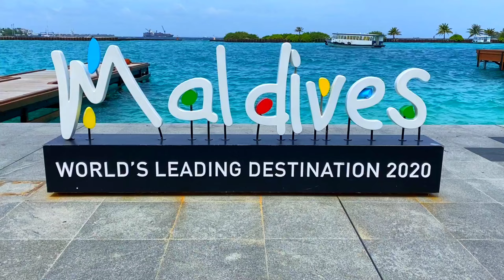মালদ্বীপে রিসোর্টের ও গার্ডেন এর কাজ সম্পর্কে জানুন|| Maldives visa update news|| update 2024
মালদ্বীপে রিসোর্টের ও গার্ডেন এর কাজ সম্পর্কে জানুন|| Maldives visa update|| update 2024|| ‎@rsrifatkhanblog

মালদ্বীপ ভিসা কবে খুলবে
মালদ্বীপ ভিসা কবে চালু হয়েছে জুলাই মাসে
মালদ্বীপ ভিসা কবে খুলবে ২০২৪
মালদ্বীপ ভিসা কবে খুলবে আজকের খবর
মালদ্বীপ  ভিসা কবে চালু হবে
মালদ্বীপ  ভিসার খবর
মালদ্বীপ ভিসা
মালদ্বীপ ভিসা চেক করার নিয়ম
মালদ্বীপ ভিসার দাম কত
মালদ্বীপ ভিসা কিভাবে চেক করে
মালদ্বীপ ভিসা কিভাবে প্রসেসিং করে
মালদ্বীপ ভিসা প্রসেসিং নিয়ম
মালদ্বীপ ভিসা অনলাইন চেক করার নিয়ম